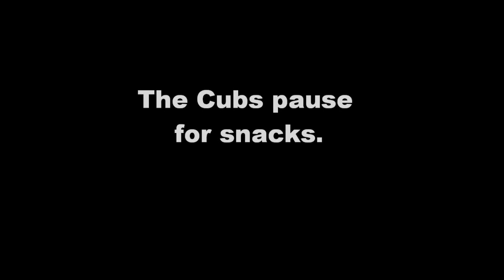Bennie, Jerry, Carrie and Boston Bear-Perpetual Motion 052613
Bennie, Jerry and Carrie, orphaned black bear cubs, came to Appalachian Bear Rescue from South Carolina in March of 2013. They are now approximately four months old. When they aren't eating or sleeping, they're playing, and playing hard. They expend a lot of calories, and must take in a lot of food to make up for it. Their diet of formula, rice cereal, yogurt and soft fruits is changing to one that includes apples, lettuce, and recently, peanuts. Soon, the cubs will be released from the pen to the Wild Enclosure (seen in the background). Once there, they will have to forage for food tossed over the fence, and all human contact ends. They will be released back to the wild in the fall of this year.
Boston Bear arrived at Appalachian Bear Rescue from Johnson County Tennessee on April 23, 2013. He is the same age as Bennie, Jerry and Carrie, but is half their weight. He's in a separate pen, gaining weight and strength. He'll be released in the fall too.
Appalachian Bear Rescue (ABR), located just outside the Great Smoky Mountains National Park near Townsend, Tennessee, is a one-of-a-kind rehabilitation center for orphaned and injured black bear cubs.